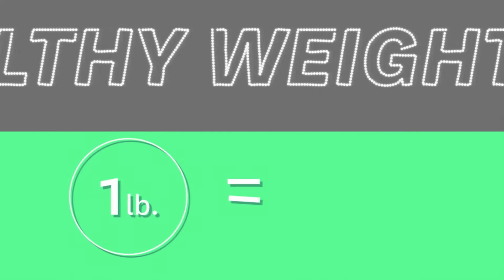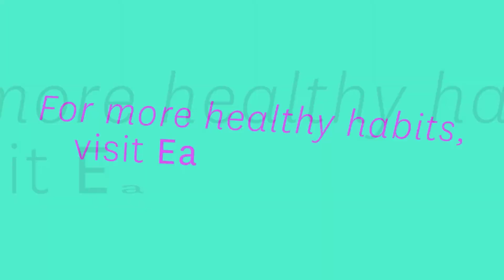Crush Your Weight-Loss Goals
Succeeding at weight loss hinges on one crucial step: setting healthy goals. Being realistic is an important part of it, as weight-loss expert Nicci Micco explains, as well as knowing how to set—and follow through with—your weight-loss goals.